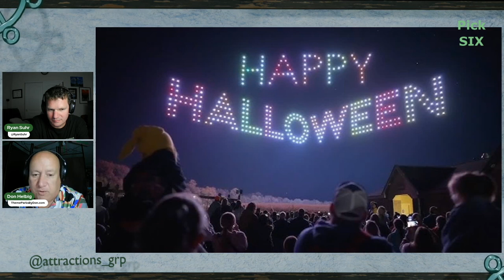Halloween Horror Nights, Golden Tickets and more! Pick Six